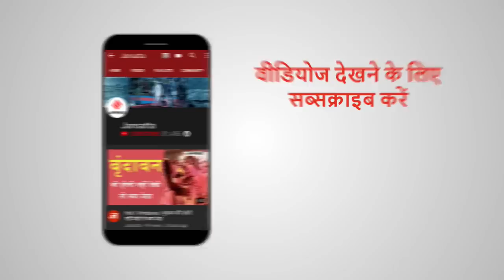कौन हैं BJP UP के नए अध्यक्ष Swatantra Dev Singh?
उत्तर प्रदेश के विधानसभा चुनाव में बीजेपी ने प्रचंड बहुमत हासिल किया था। सीएम के नाम को लेकर चर्चा जोरों पर थी। मुख्यमंत्री तो योगी आदित्यनाथ बने, लेकिन उससे पहले एक अनजान नाम भी सामने आया था। वह नाम था स्वतंत्र देव सिंह का। वही, स्वतंत्र देव सिंह, जो उस वक्त योगी सरकार में परिवहन मंत्री बने तो अब बीजेपी यूपी के प्रभारी बनाए गए हैं।